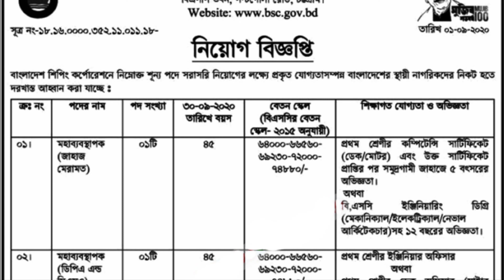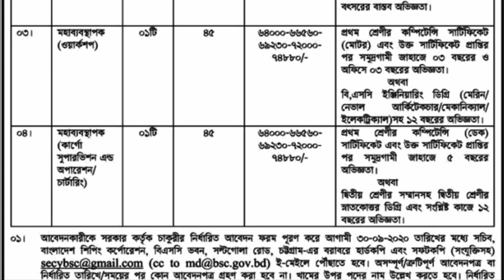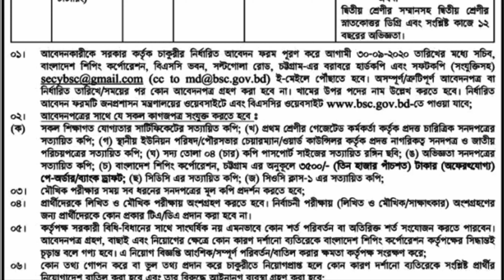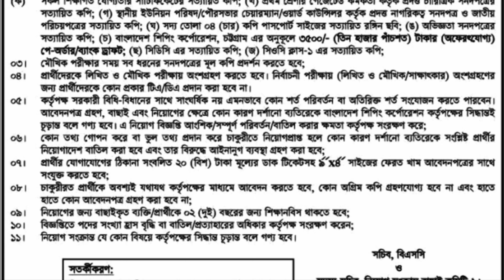বাংলাদেশ শিপিং কর্পোরেশন নতুন নিয়োগ বিজ্ঞপ্তি প্রকাশ 2020।। প্রতিদিন চাকরির খবর।।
এই চ্যানেলে প্রতিদিন নতুন নতুন চাকরির নিয়োগ বিজ্ঞপ্তি দেওয়া হয়। আর এই চ্যানেলের তথ্যটি আপনার প্রিয়জনের সাথে শেয়ার করতে ভুলবেন না। ধন্যবাদ.